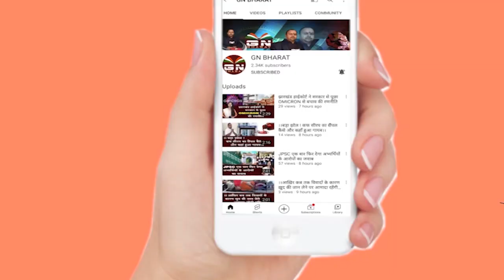सड़क से लेकर खेत खलिहान तक ईचागुटू की प्रिया सरपट दौड़ाती है ट्रैक्ट्रर